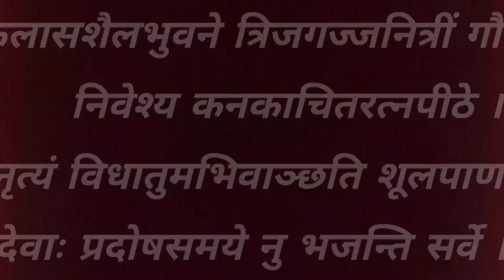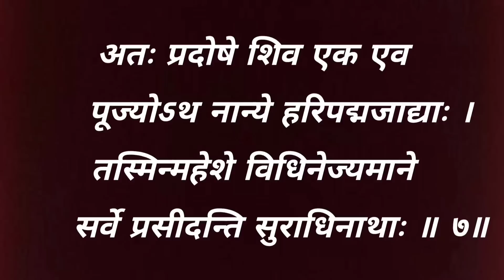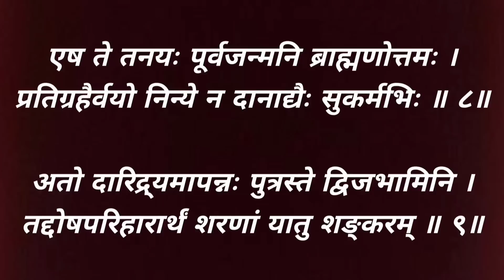Pradosh Stotra। सभी मनोकमनाओं को पूर्ण करने के लिए आज प्रदोष व्रत के दिन सुनें प्रदोष स्तोत्र।